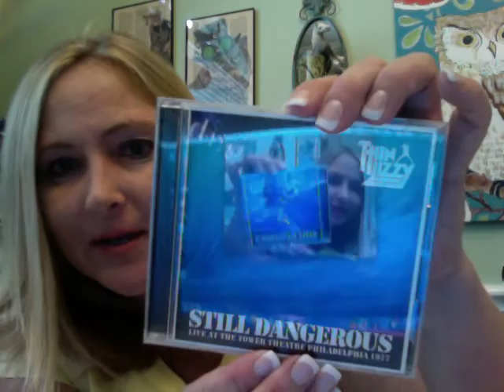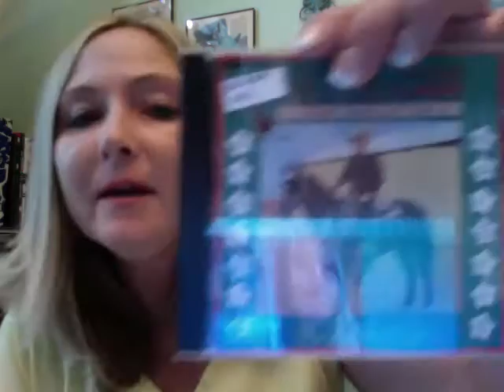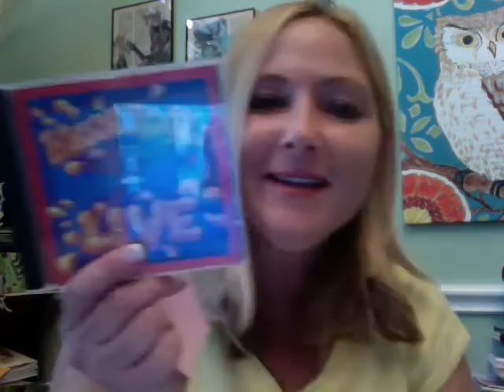Estate Sale CD Haul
Periscope - @tonya_sheets

SOME PRODUCTS I USE:

Shoe Display Inserts

Snail Mail:
Tonya Sheets

About Me: I am a stay at home mom to two beautiful children. I enjoy going to garage sales and thrift stores and flipping my finds on eBay, Amazon and Etsy. I also have an antique booth.